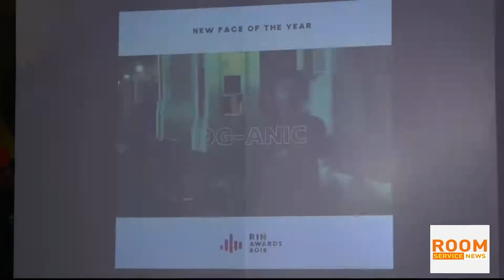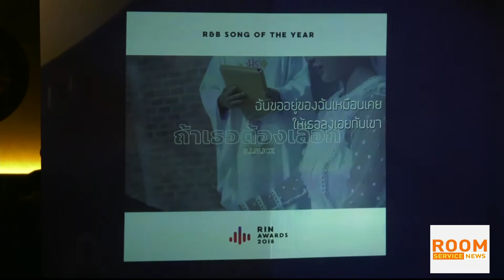Room Service News 281061: บรรยากาศงานมอบรางวัล RAP IS NOW AWARDS 2018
งานประกาศรางวัล RAP IS NOW AWARDS 2018 ในครั้งนี้ โต้ง พิทวิส แร็ปเปอร์หนุ่มที่กำลังมาแรง คว้าไปถึง 4 รางวัล รวมถึง 2 รางวัลใหญ่อย่าง Artist of the Year และ Hip Hop Song of the Year ส่วนอีก 2 สาขา ได้แก่ Music Video of the Year และปิดท้ายรางวัล Soundtrack of the Year จากเพลง Don’t Say Can’t ซึ่งยังมีการมอบรางวัลให้กับศิลปินอื่นๆอีกมากมาย